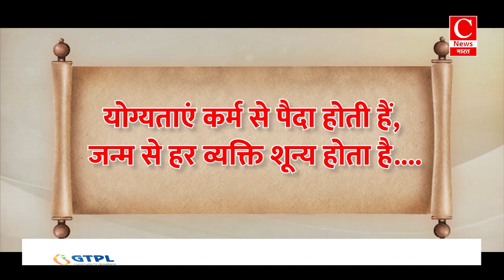यूपी उपचुनाव में दाव पर बीजेपी की साख, अखिलेश को PDA की टेंशन || Cnews Bharat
'खबरें अब तक' में...खबरें अब तक में आज बात होगी यूपी में होने वाले उपचुनाव को लेकर शुरू हुए सियासी घमासान की...
शहीद कैप्टन अंशुमान सिंह के परिवार से मिलने पहुंचे कांग्रेस नेता राहुल गांधी की...
साथ ही आज की सभी मुख्य घटनाओं पर चर्चा करेंगे विस्तार से..